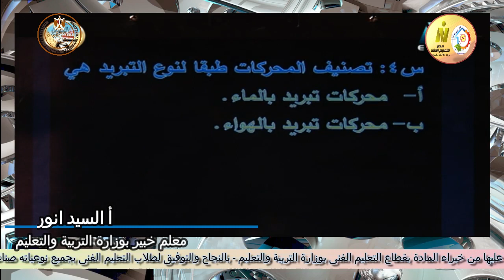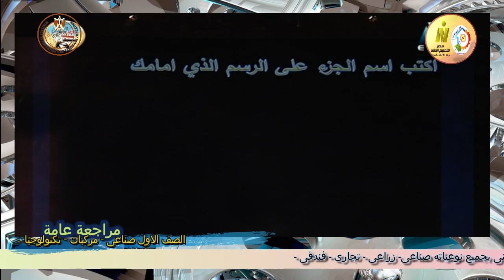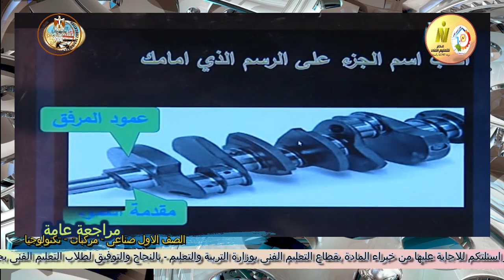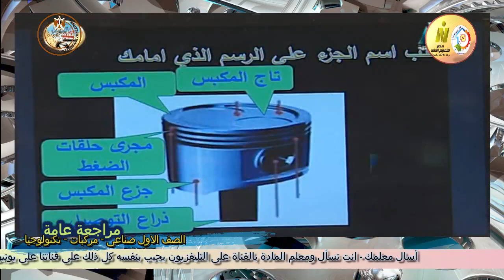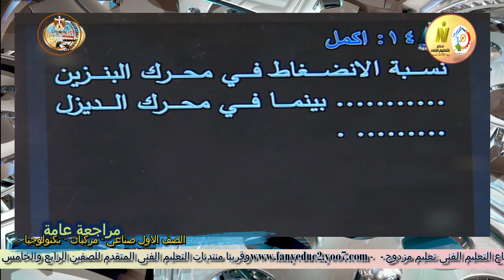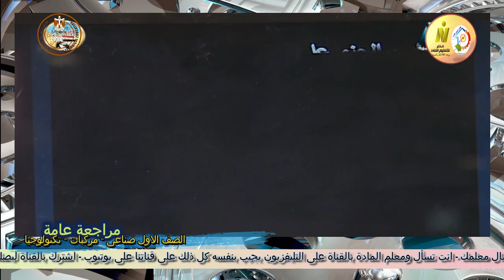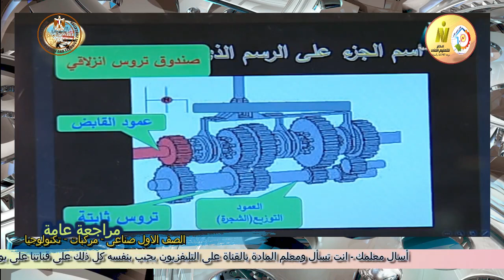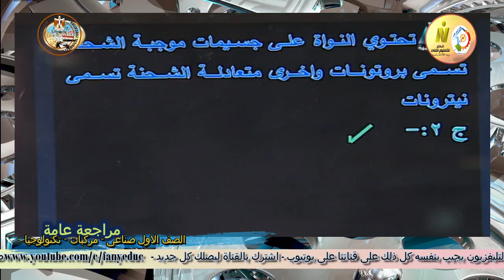الصف الاول صناعى - مركبات - تكنولوجيا - مراجعة عامة - أ السيد انور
وقريبا منتديات التعليم الفنى المتقدم للصفين الرابع والخامس